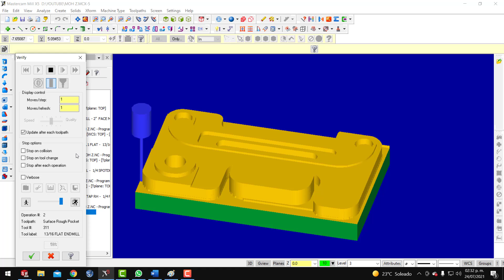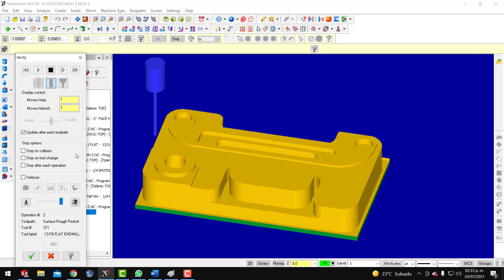MOH Z project